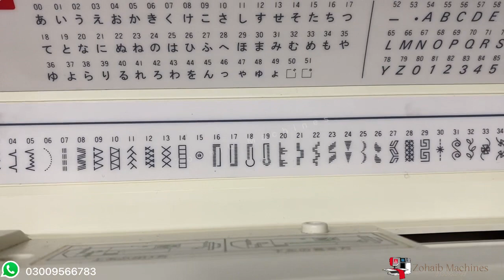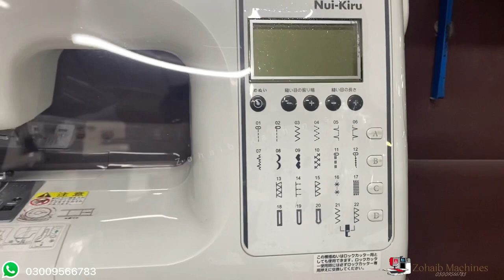Japanese imported sewing and embroidery machines